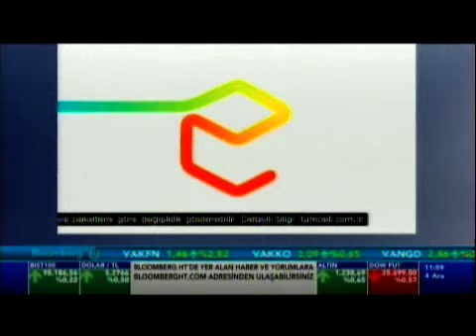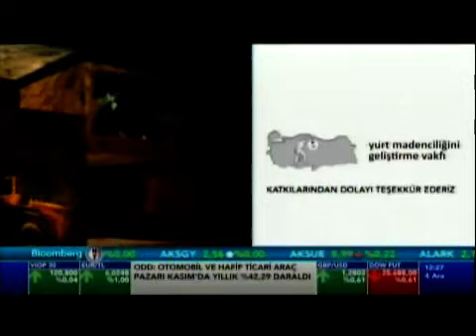Bloomberg TV 4 Aralık 2018 Tarihli "Maden Dünyası" programı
Yurt Madenciliğini Geliştirme Vakfı’ nın katkılarıyla hazırlanan, Bloomberg TV kanalında, 4 Aralık 2018 tarihinde yayınlanan “Maden Dünyası” programının konuğu, İstanbul Maden İhracatçıları Birliği (İMİB) Yönetim Kurulu Başkanı Sayın Aydın Dinçer